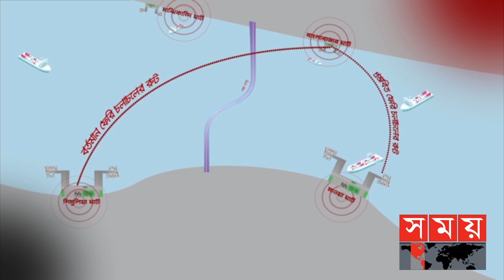পদ্মা সেতুতে ফেরির ধাক্কা! | Padma Bridge | Somoy TV